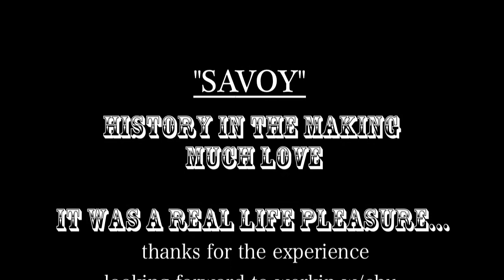SAVOY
-THIS 9airDAY-
OFFICIAL TISSUE!!!
shot & edited by: KAMRAWERKz